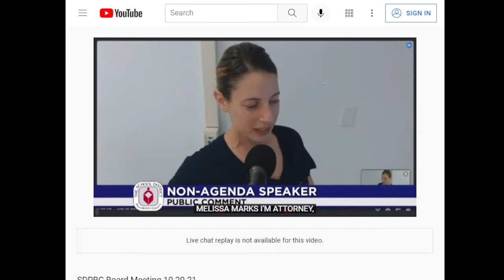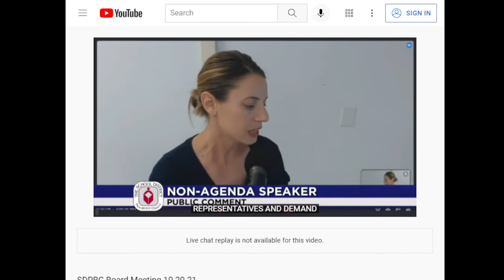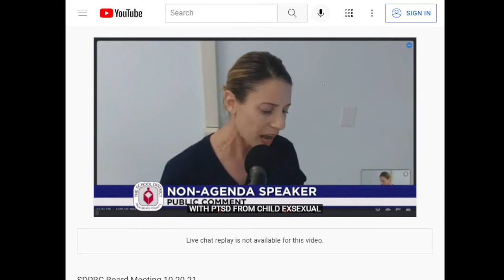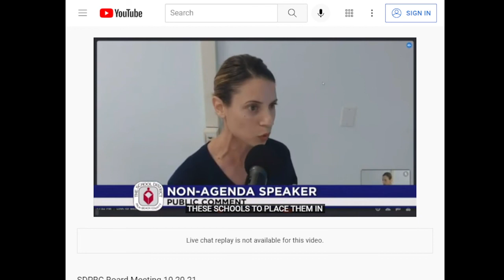Palm Beach County school board meeting October 2021